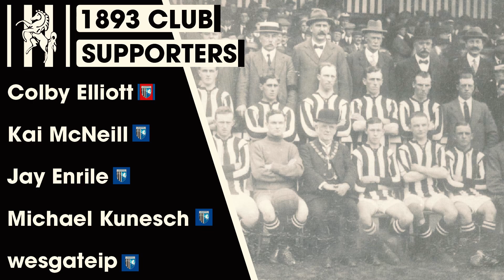Gillingham vs Bradford City - German Gills Show - 16/12/2023 - Highlights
❌iFollow not working
❌Gillingham Performance
✅Take-away to soften the blow

Terrible performance and a game to forget. Flat, lack of desire and no consistancy.

Happy birthday to the Gills mascot Aiden today - enjoy the rest of your day! Sorry I said your name wrong in the video!

⚽A big thank you to our matchday reporter Adam Wesgate. Below are his social media links:

👊Thank you for being here and anyone who watched the channel is a supporter of it, and I am very grateful for this, thank you!

0:00 - Intro and Sponsor
2:03 - Adam Wesgate
3:19 - Fan Zone
4:40 - First Half
9:27 - Second Half